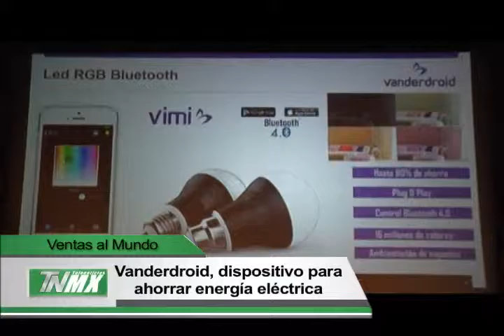Vanderdroid, dispositivo para ahorrar energía eléctrica